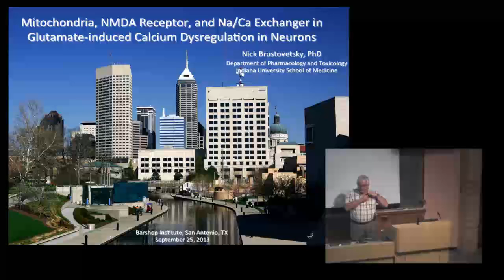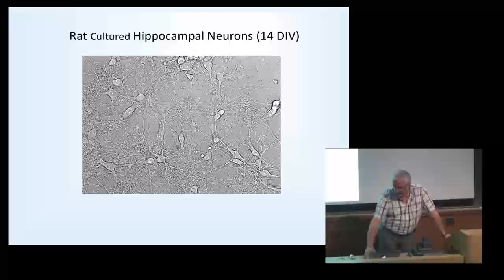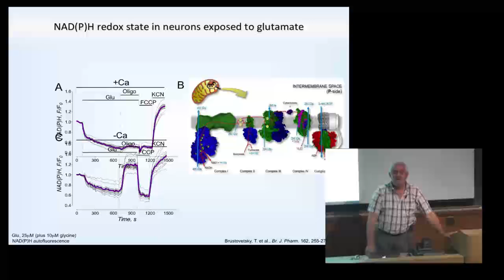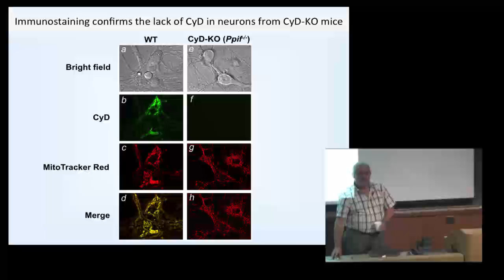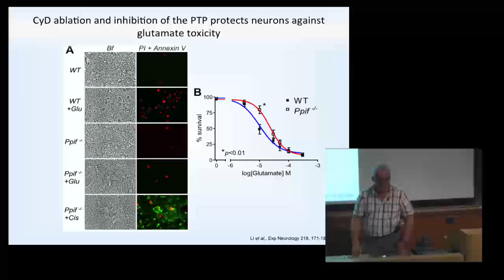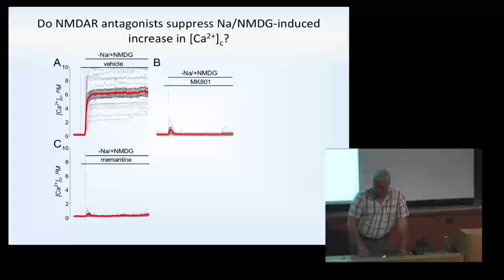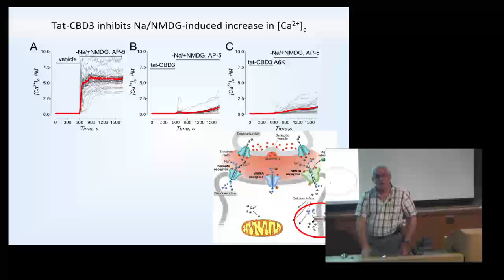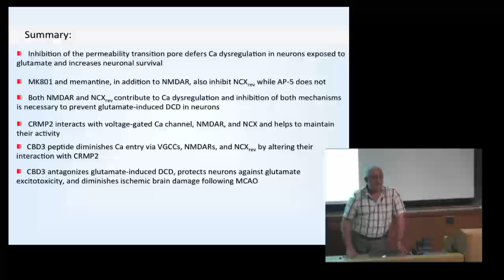"NMDA Receptor and Na/Ca Exchanger In Glutamate-Induced Calcium Dysregulation in Neurons"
Presented by: Nikolai Broustovetski, Ph.D.
 Associate Professor
Department of Pharmacology and Toxicology
Indiana University School of Medicine, Indianapolis, IN

Barshop Institute Seminar Series - September 25, 2013